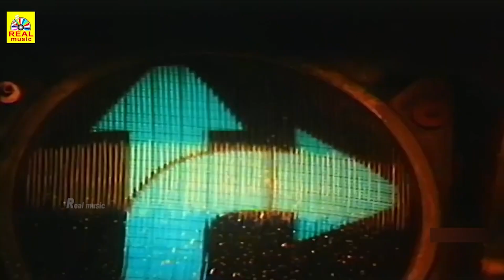Mouna Ragam _ Movie Super Scenes | Tamil Super Hit💕Love💕Movie | Mohan | Revathi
ரேவதி , மோகன் | மௌன ராகம் Movie Super Scenes HD

Mouna Ragam (transl. Silent Symphony, pronounced [maʊn̪a ɾaːɡam]) is a 1986 Indian Tamil-language romantic drama film written and directed by Mani Ratnam, and produced by G. Venkateswaran. The film stars Mohan and Revathi, with Karthik, V. K. Ramasamy, Ra. Sankaran, Bhaskar, Kanchana, Vani, Kalaiselvi and Sonia in supporting roles. It narrates the life of Divya (Revathi), a free-spirited college girl who is forced into an arranged marriage with Chandrakumar (Mohan) by her father. Divya, secretly mourning her former lover Manohar (Karthik) who was shot dead, did not want to be married. The story follows Divya's inner conflict between holding onto her past and coming to terms with the present and making a life with Chandrakumar.

The film's development began when Ratnam began writing a short story tiled "Divya" with no cinematic plans until he finished it. Since production on his directorial debut Pallavi Anu Pallavi (1983) was delayed, he took a break for a month and developed "Divya" into a film script, which would eventually be renamed Mouna Ragam. Although Ratnam began work on the script during Pallavi Anu Pallavi, it languished in development hell and ended up becoming his fifth film. Mouna Ragam was the first film produced by Venkateswaran's Sujatha Films, and was shot primarily in Madras, with additional filming taking place in Delhi and Agra. The music was composed by Ilaiyaraaja, with lyrics by Vaali. P. C. Sreeram was the cinematographer, and the art director was Thota Tharani. The film was edited by B. Lenin and V. T. Vijayan.

Mouna Ragam was released on 15 August 1986, India's Independence Day. Despite opening to modest audiences, it became a box-office success, with a theatrical run of over 175 days, and Mani Ratnam's breakthrough. The film received critical acclaim; it won the National Film Award for Best Feature Film in Tamil, and Ratnam received the Filmfare Award for Best Tamil Director. Mouna Ragam also became a breakthrough in Karthik's career despite his role being a cameo. The film introduced techniques such as soft-focus shots, flare filters and backlighting, which became popular in Tamil cinema. It was remade in Hindi in 1992 as Kasak, and in Kannada in 1999 as Chandrodaya.

Cast
Mohan as Chandrakumar[2]
Revathi as Divya[2]
Karthik as Manohar[2]
V. K. Ramasamy as Chandrakumar's boss[3]
Ra. Sankaran as Chandramouli[4]
Bhaskar as Divya's brother[3]
Kanchana as the lawyer[5]
Vani as Janaki[3]
Kalaiselvi as Divya's sister[3]
Sonia as Divya's sister[3]